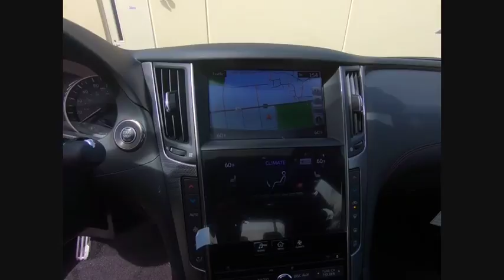2018 INFINITI Q50 Clarendon Hills IL C180404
2018 INFINITI Q50 Red Sport 400

415 E. Ogden Ave